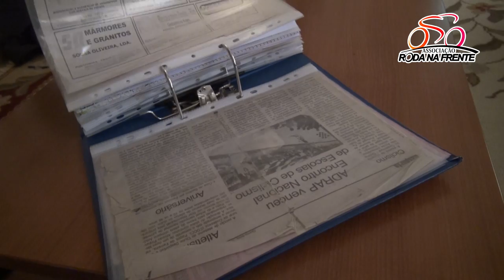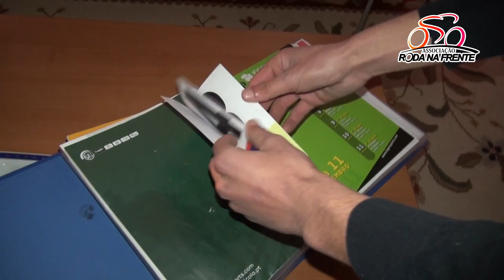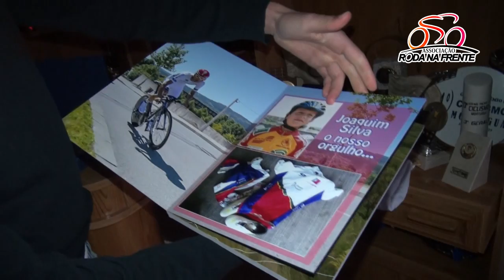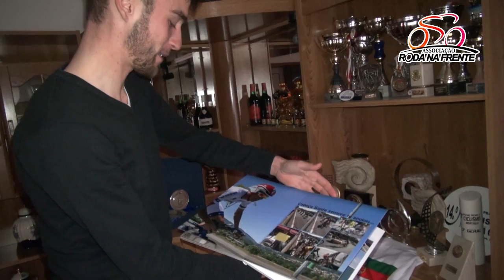Entrevista Joaquim Silva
Entrevista exclusiva ao Campeão Nacional sub 23 de 2014. A nova equipa (W52 – Quinta da Lixa – Jetclass) e a análise de 2014 em destaque.